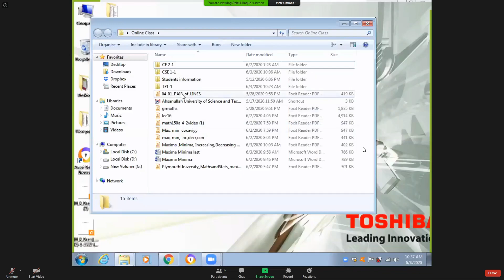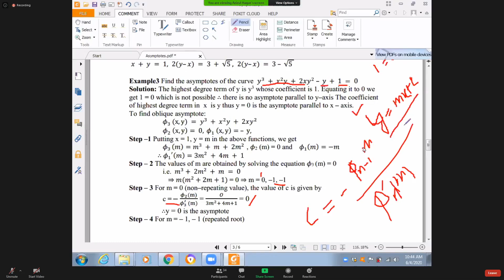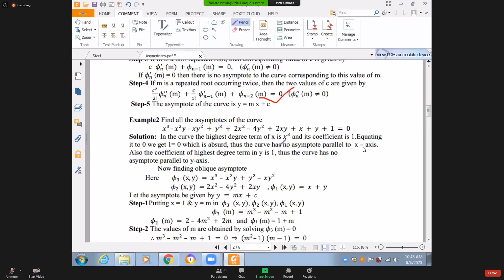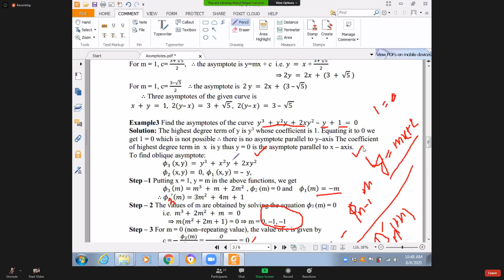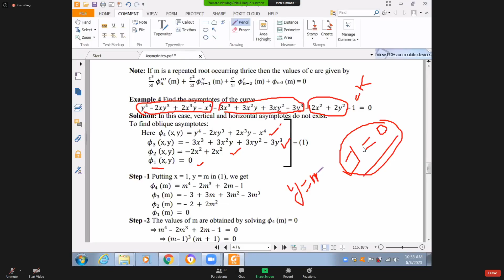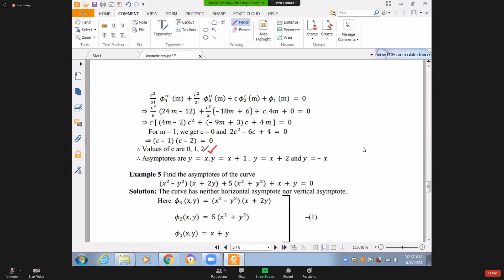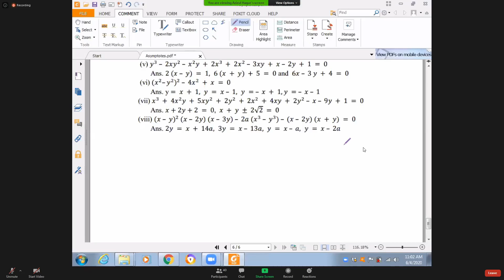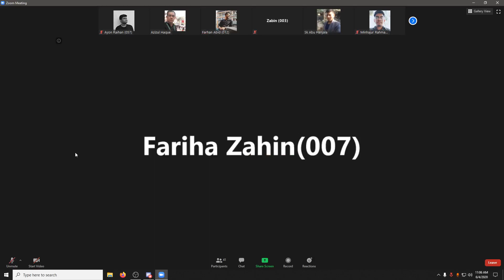Lecture 03: Asymptotes (Continued)